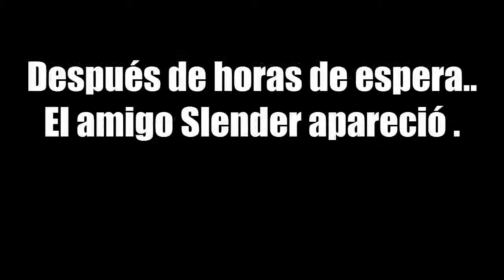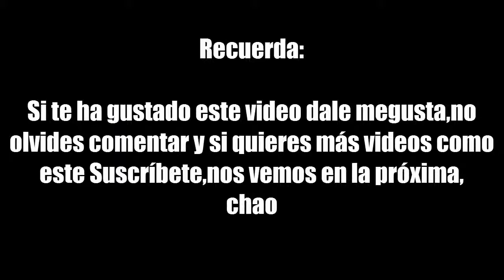Nicosaiyayin vs Slender